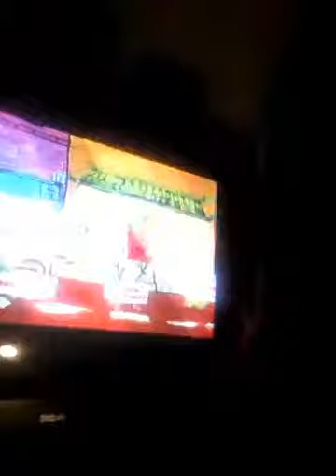William James Thomas. Cartoon network & Nike 2017